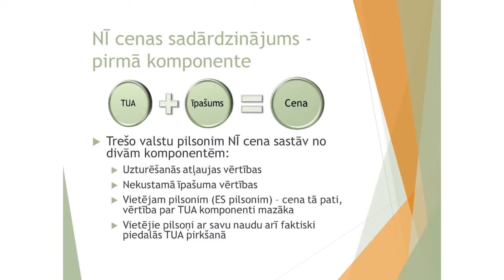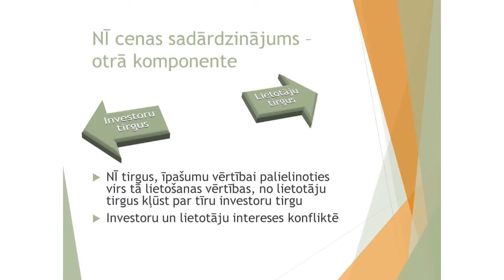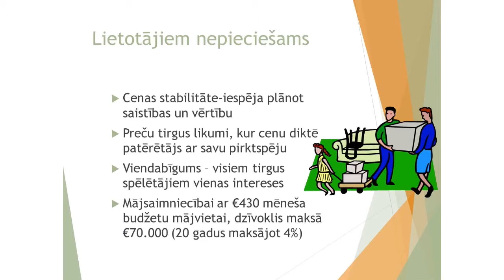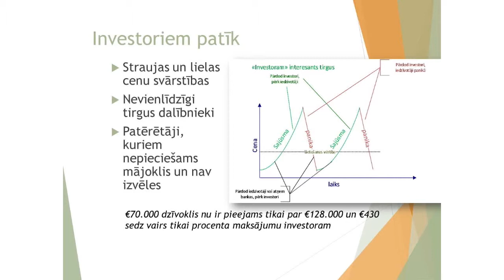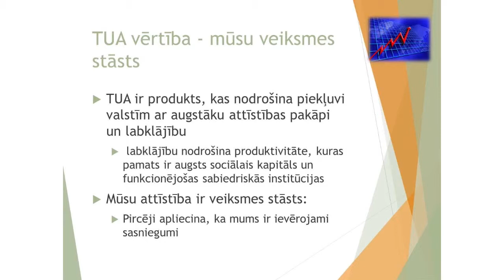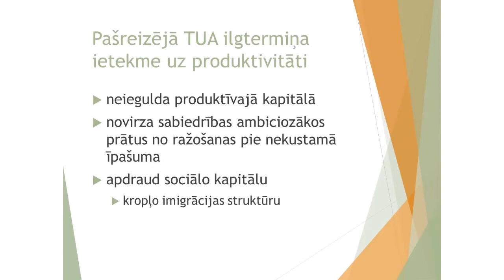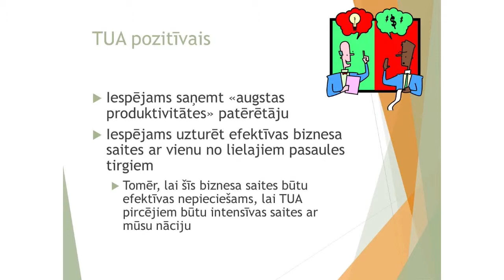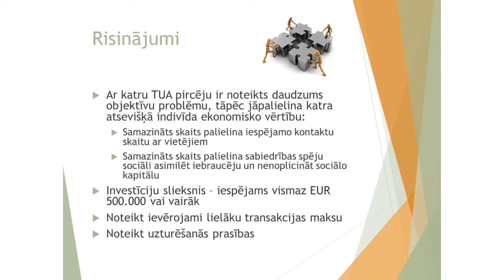Gundars Kuļikovskis par termiņuzturēšanās atļauju tirgošanu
2014. gada 10. janvārī notika konference „Termiņuzturēšanās atļaujas: vai ilgtspējīgs valsts izaugsmes dzinējspēks?", kuru organizēja Eiropas Parlamenta Eiropas Konservatīvo un reformistu grupa.

Konferencē ar referātiem par termiņuzturēšanās atļauju programmas politiskajiem, ekonomiskajiem, sociālajiem un juridiskajiem aspektiem uzstājās Eiropas Parlamenta deputāts Roberts Zīle, ekonomists Jānis Ošlejs, uzņēmējs Gundars Kuļikovskis, kā arī Sabiedrības par atklātību Delna direktors Gundars Jankovs.

Konferences ietvaros tika rastas atbildes par to, ko no ekonomiskā, sociālā un politiskā viedokļa Latvijai nozīmē termiņuzturēšanās atļaujas, kā labāk risināt šo jautājumu un kādi varētu būt regulējumi.